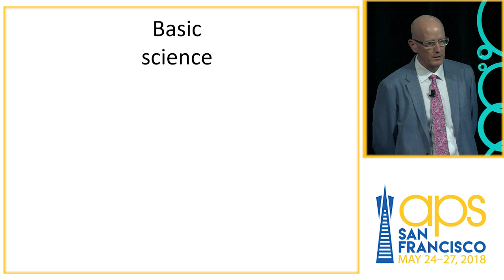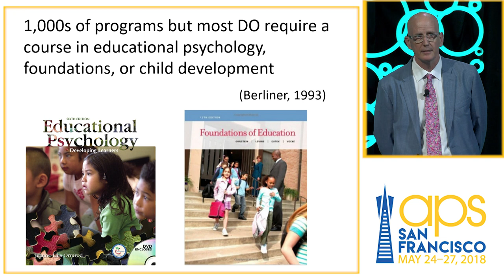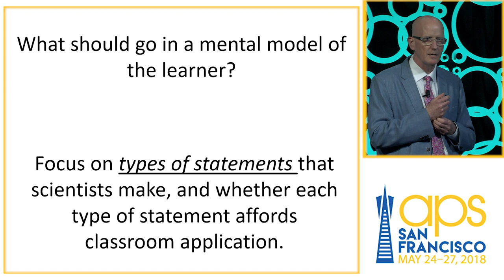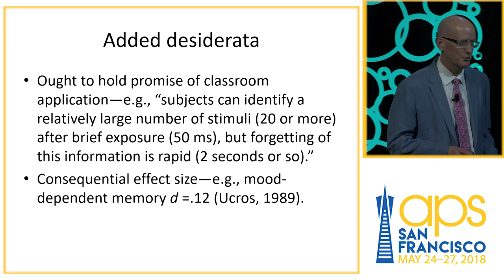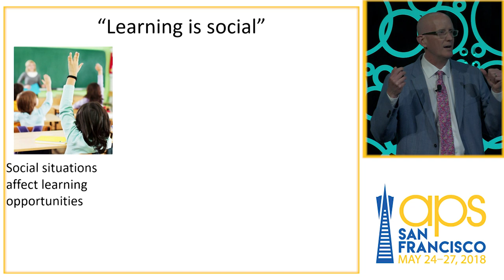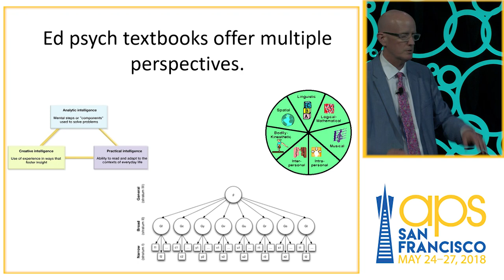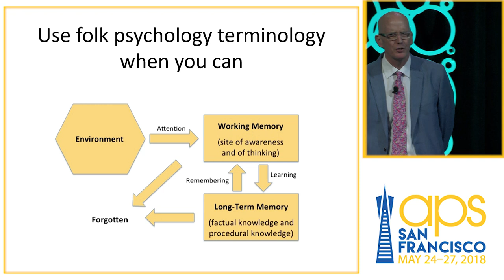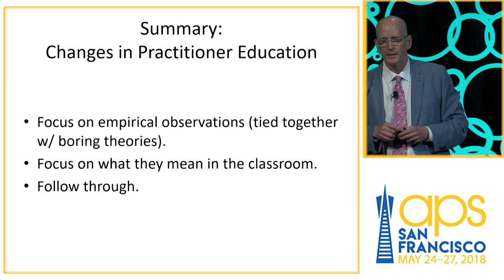Daniel T Willingham: Improving the Use of Psychological Science in K-12 Education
The APS-David Myers Distinguished Lecture on the Science and Craft of Teaching Psychological Science, presented May 25, 2018 at the 30th APS Annual Convention in San Francisco.